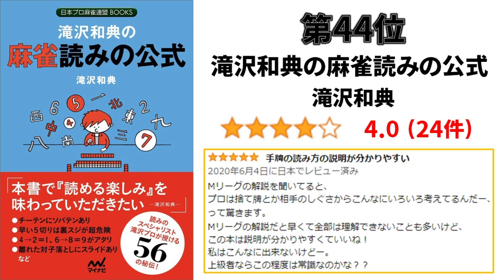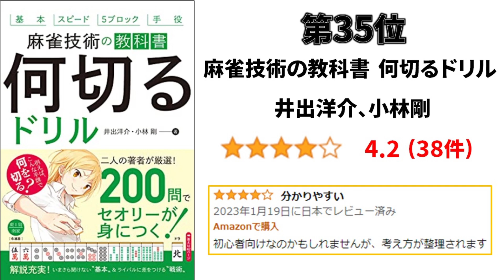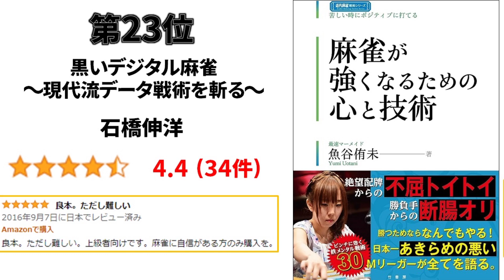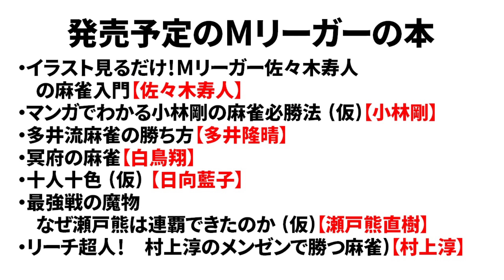【Mリーグ】BEST60！Mリーガーの本、Amazonレビューランキング！【M.LEAGUE/麻雀】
Mリーガーの麻雀本、Amazonレビューランキングをまとめました！
意外と数が多くてベスト60になっています！

▼おすすめ
ヒヨシの超実況 これが麻雀実況者の生きる道：日吉辰哉(著)

▼第1位
麻雀つれづれ日記 切った牌はもどらない：瑞原明奈(著)

▼第2位
麻雀 至極の戦略：堀慎吾(著)

▼第3位
渚のリーチ!：黒沢咲(著)